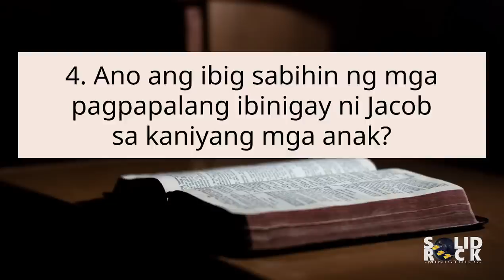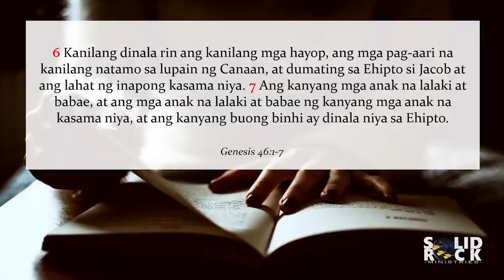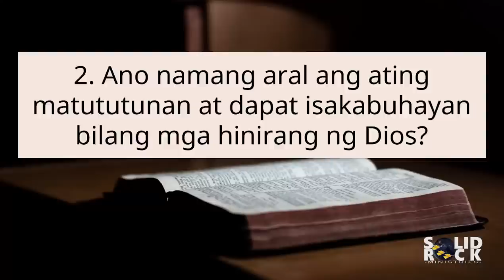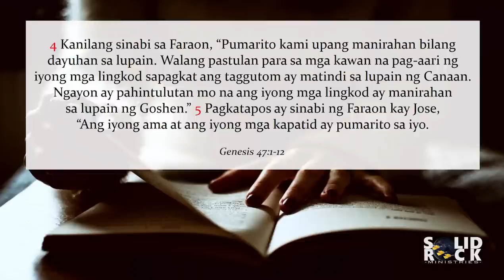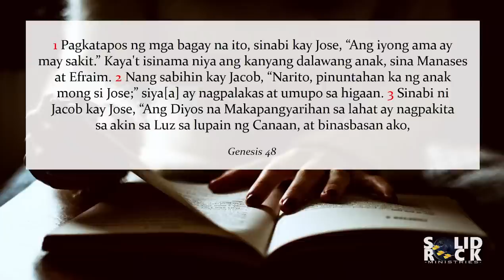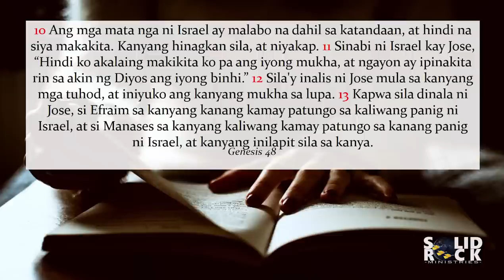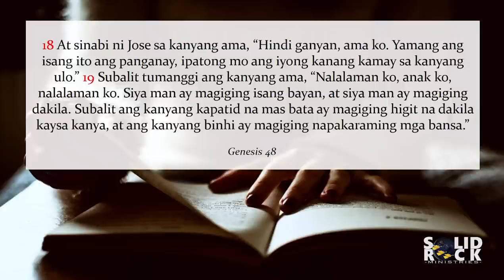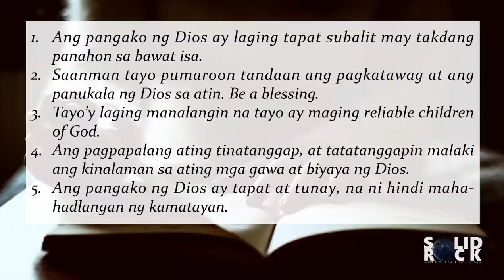Israel sa Egipto (Q2L13) Tagalog Sabbath School Lesson 2022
Unang Kwarter 2022 - Genesis
13 - Si Jose - Ang Israel sa Ehipto
Hunyo 18-24, 2022